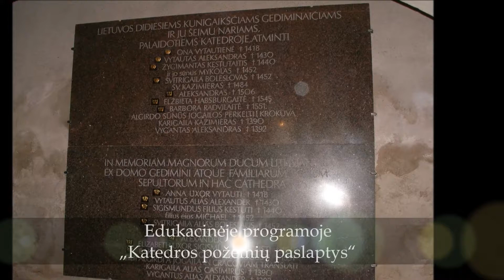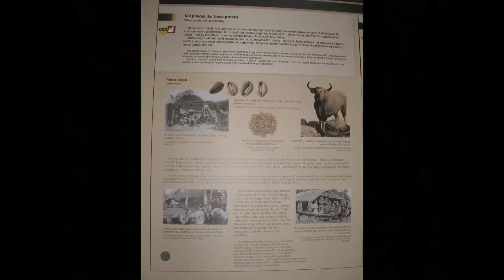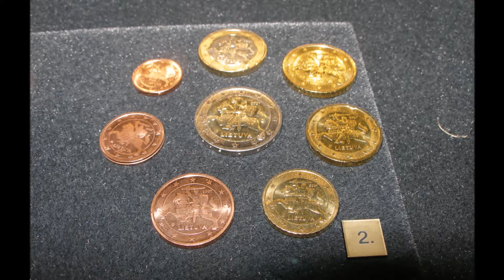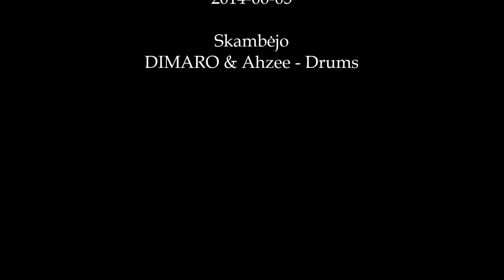Ekskursija į Vilnių